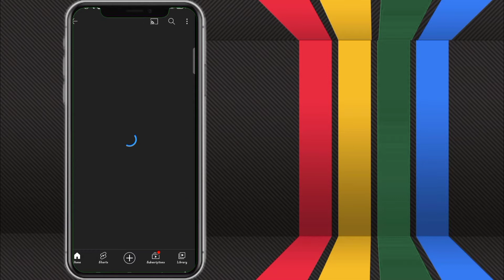टिकट के दावेदार सतीश चंद्र जायसवाल ने एलईडी युक्त रथयात्रा को पार्टी कार्यालय से रवाना किया।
भाजपा के वरिष्ठ नेता एवं बरहज विधानसभा क्षेत्र से टिकट के दावेदार सतीश चंद्र जायसवाल ने एलईडी युक्त रथयात्रा को पार्टी कार्यालय से रवाना किया।

जिलाध्यक्ष अंतर्यामी सिंह ने पार्टी का झंडा दिखाकर रथयात्रा की शुरुआत की। इस मौके पर सतीश चंद जायसवाल ने कहा कि मैं पार्टी का समर्पित कार्यकर्ता हूं और पूरा जीवन भाजपा की सेवा में लगा दिया है । उन्होंने कहा कि  वर्ष 2022 के विधानसभा चुनाव में बरहज विधानसभा से टिकट के लिए मैंने दावेदारी की है। मुझे पूरी उम्मीद है कि पार्टी मेरी सेवाओं और अनुभव को देखते हुए मुझे मौका जरूर देगी। अगर मुझे मौका मिला तो क्षेत्र का चौतरफा विकास करूंगा।

जिला अध्यक्ष अंतर्यामी सिंह ने कहा कि सतीश चंद्र जायसवाल पार्टी के पुराने और वरिष्ठ कार्यकर्ता हैं और काफी अनुभवी आदमी है। जयसवाल द्वारा निकाली गई यह रथयात्रा जिले में मोदी और योगी की उपलब्धियों को जन-जन तक पहुंचाएगी और 2022 के विधानसभा चुनाव में भाजपा की जीत का मार्ग प्रशस्त करेगी।
बाइट -सतीश चंद्र जायसवाल बीजेपी नेता
बाइट- अंतर्यामी सिंह,बीजेपी जिलाध्यक्ष